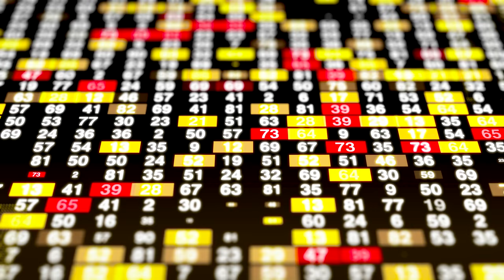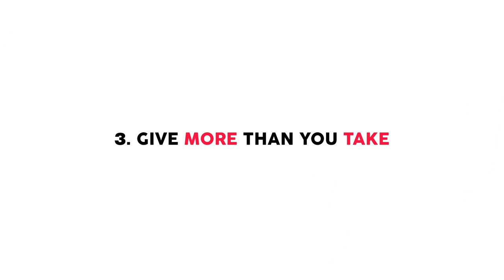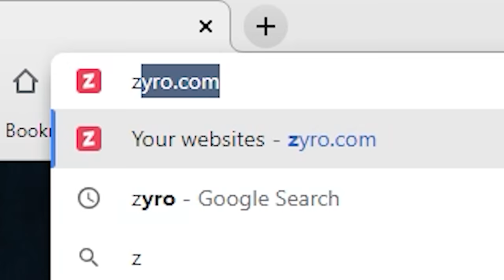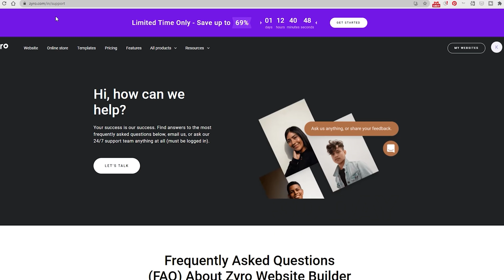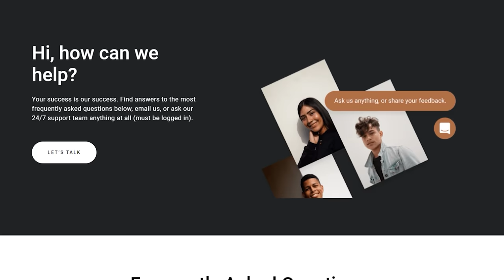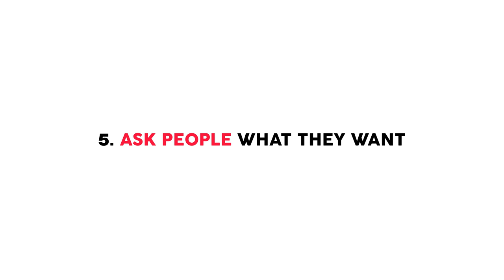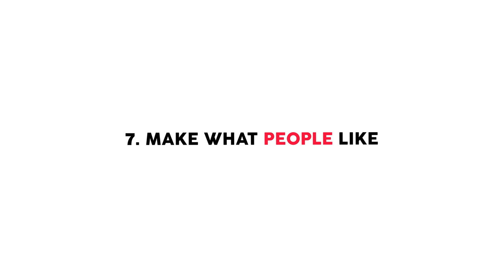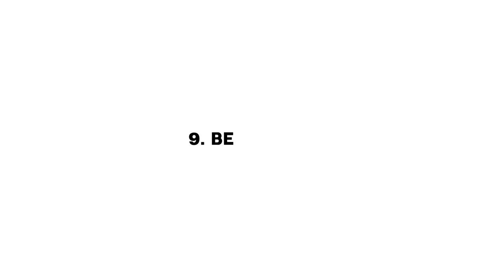10 MONEY TIPS For Artists & Creators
Description:
It's great to be creative and all that but, how about not being being broke and creative at the same time! Sounds cool doesn't it :P
Let me help yo with that, here are ten things that helped me change things around and I know it will help you as well.

0:00 - Intro
00:08 - Make Something Useful
00:55 - Add Value
01:51 - Give more than you take
04:20 - Adapt to people's needs
05:00 - Ask people what they want
05:58 - Market Yourself/Product
06:31 - Make what people like
08:15 - The Best Marketing Strategy ever
09:44 - Be Patient
10:44 - One thing to keep in mind